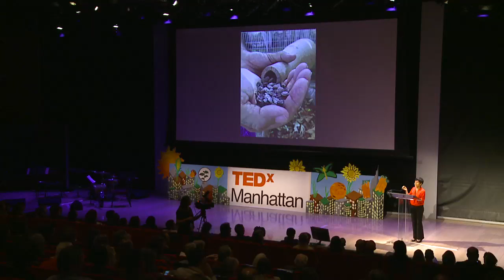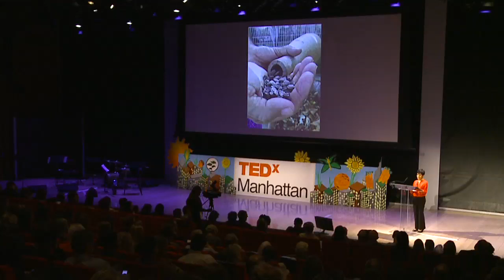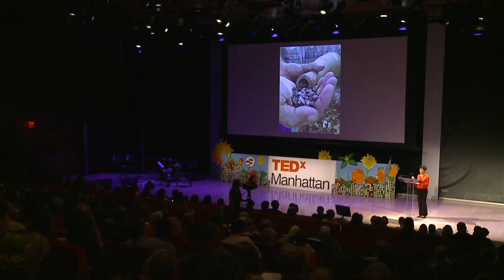Seeds - The Buried Beginnings of Food: Simran Sethi at TEDxManhattan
The buried foundations of food and future-food are slowly disappearing. Environmental journalist Simran Sethi takes us beneath our plates to explore the erosion of what we grow and eat. Through an exploration of agricultural biodiversity, seed monocultures and consolidation, and the small-scale farmers who continue to grow much of the world's food, Simran explains what we all can do to ensure the security and sovereignty of our seed and food.

Named one of the top ten "eco-heroes" of the planet by the UK's Independent and lauded as the "environmental messenger" by Vanity Fair, Simran Sethi is an award-winning journalist, strategist and educator. She is the founder and curator of the website Metamorphose, an interdisciplinary exploration of the personal and cultural dimensions of transformation. Simran is the contributing author of "Ethical Markets: Growing the Green Economy," winner of the bronze 2008 Axiom Award for Best Business Ethics Book. She has written about sustainability for Huffington Post, Metropolis Magazine, Oprah.com and the Guggenheim Museum.  Simran is the former environmental correspondent for NBC News and was a featured guest on NPR and programs including the "The Oprah Winfrey Show" and "Today Show." She has spoken about the intersection of food and culture in Italy, Turkey, France and throughout the United States. She has presented at institutions ranging from the Commonwealth Club to Cornell University; keynoted conferences including the 140 Character Conference, the Green Business Conference and the North American Association For Environmental Education conference; and moderated panels for the White House sustainability symposium GreenGov and Clinton Global Initiative University. Simran is committed to a redefinition of environmentalism that includes voices from urban centers and rural communities.